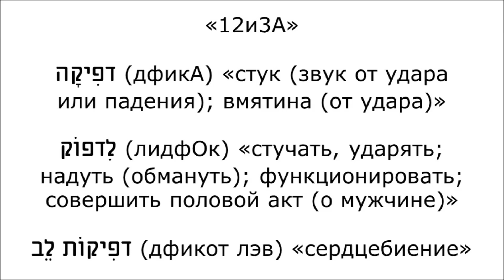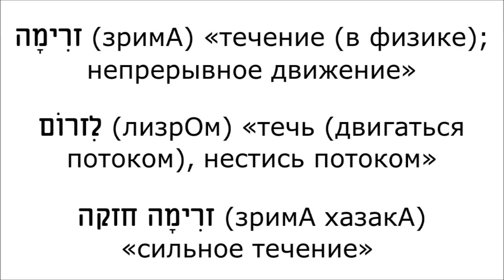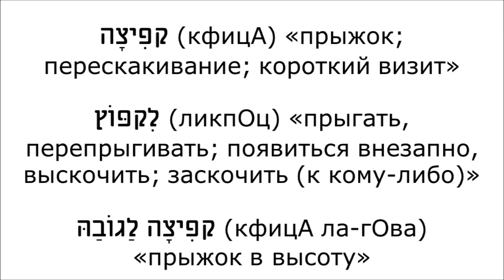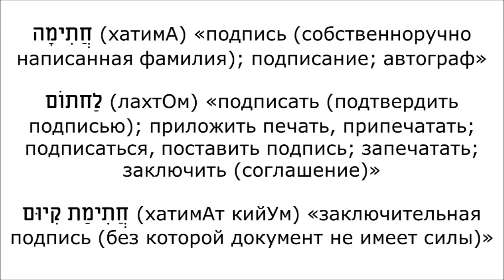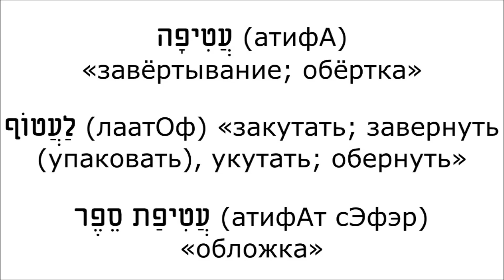Урок № 106. Имена действия от "обычных" глаголов "лёгкого" биньяна